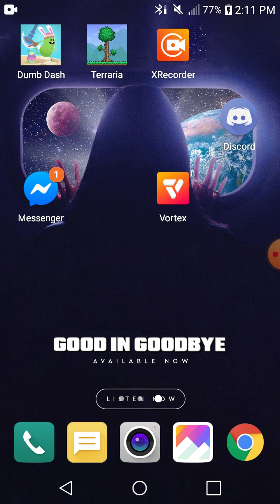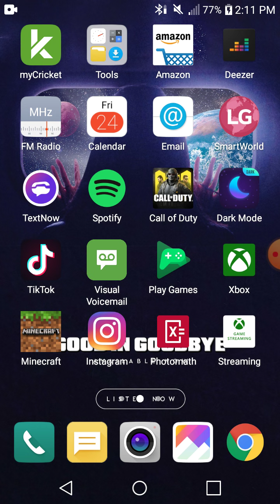Terraia mobile!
I got a new controller hope you guys enjoy